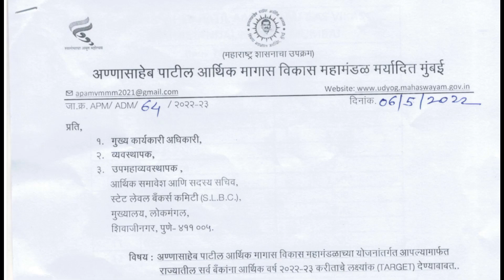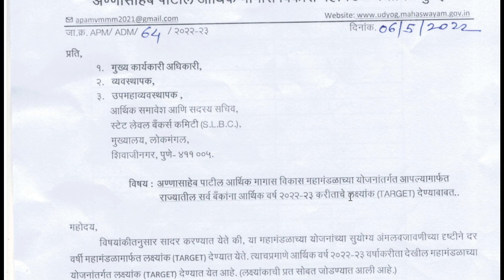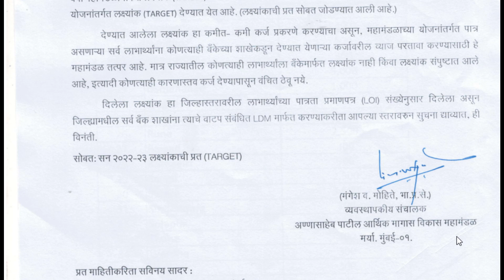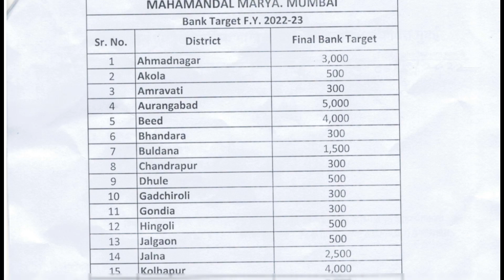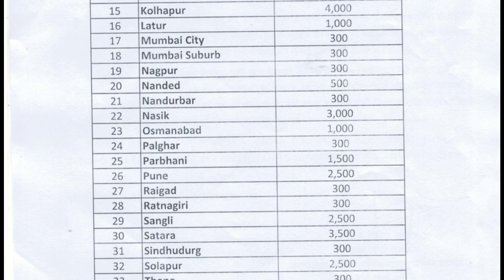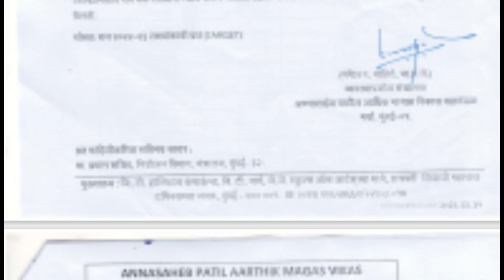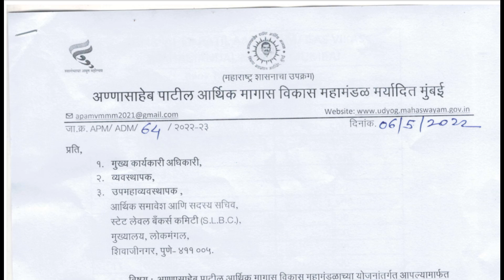Patil Mahamandal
अण्णासाहेब पाटील महामंडळ तर्फे कर्ज दिले जाते त्याचे 2022-23 मधील संपूर्ण महाराष्ट्र टारगेट पहा